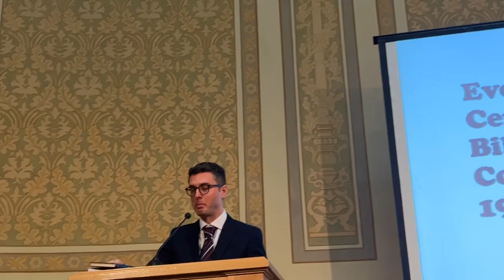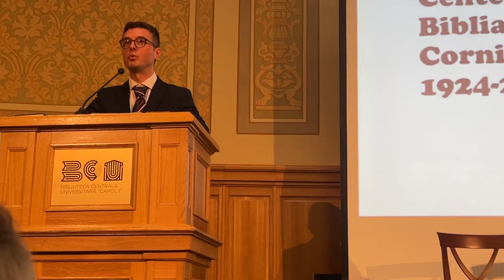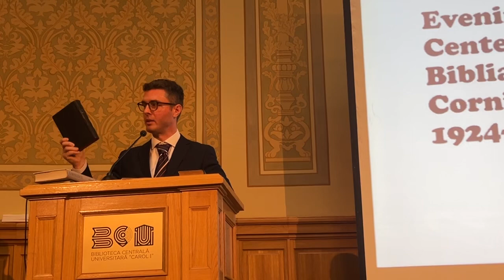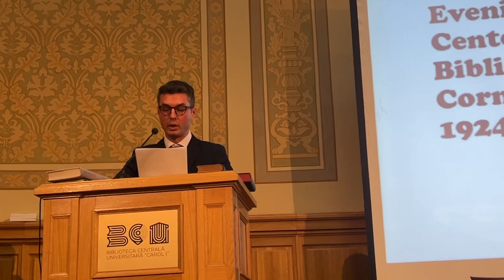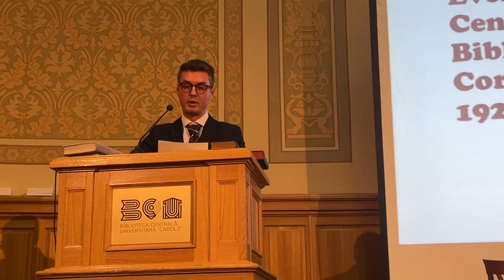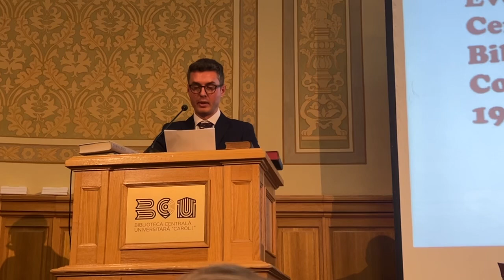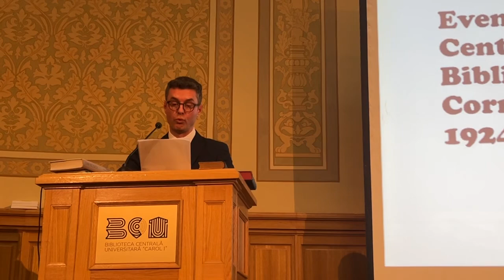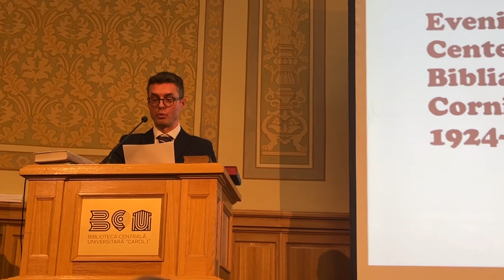Emanuel Conțac despre Biblia Dumitru Cornilescu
Conf. univ. dr. Emanuel Conțac despre procesul de revizuire a Bibliei versiunea Dumitru Cornilescu la Centenar Dumitru Cornilescu 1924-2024